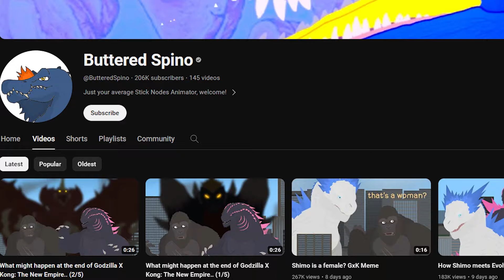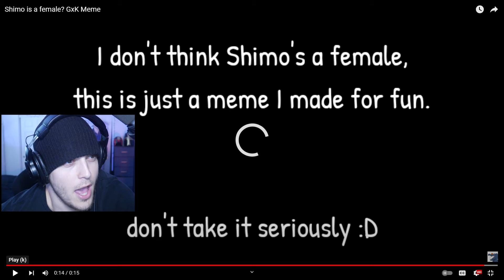Shimo is a Female? Godzilla x Kong Meme (Reaction)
Reacting to Shimo is a female? GxK Meme!